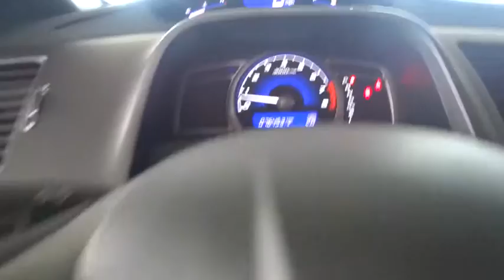2010 Honda Civic Sdn Homestead, Miami, Kendall, Hialeah, South Dade, FL 54104A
2010 Honda Civic Sdn
2010 Honda Civic Sdn LX - Stock#: 54104A - VIN#: 2HGFA1F50AH570935

Largo Honda
554 NE 1st Ave

SAVE AT THE PUMP!!! 36 MPG Hwy. Drive this credible Sedan home today!!! STOP!! Read this! This 2010 Honda Civic LX has less than 77k miles*** CARFAX 1 owner and buyback guarantee* Safety equipment includes: ABS, Curtain airbags, Passenger Airbag, Daytime running lights...Other features include: Power locks, Power windows, Auto, Air conditioning, Cruise control... Largo Honda Home Delivery for Less!
160-watt AM/FM stereo w/CD player -inc: (4) speakers  MP3/WMA playback  auxiliary input jack  speed-sensitive volume control  CD text display capability,Pwr front ventilated disc/rear drum brakes,4-wheel anti-lock braking system (ABS) w/electronic brake distribution (EBD),Tire pressure monitoring system